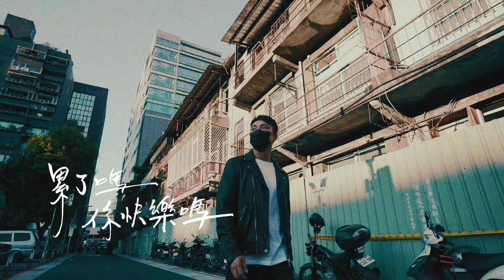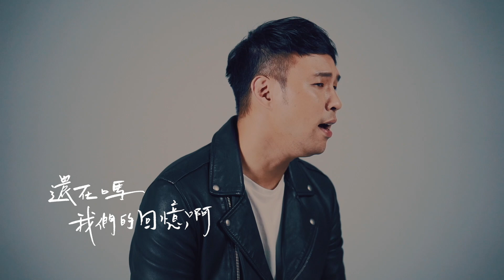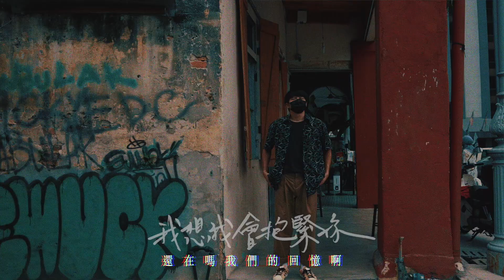【我現在會好好的】TVBS 「女力報到愛的故事」片尾曲 （陳威全Vchuan ft. Danny許佳麟）官方Official MV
被疫情打亂腳步的我們，是不是心中都有個思念但暫時見不到的人？
不管是家人、情人、友人，疫情將我們的距離拉得更遠，即使在同個城市，
都只能隔著螢幕想念。

【跨越距離，首度合作】
陳威全 VChuan   X  Danny_AhBoy [CHANNEL]
在疫情期間隔著螢幕誕生的創作，儘管居住在不同的城市、
儘管在疫情的肆虐下，依然用最真誠的情感寫下這個故事。
無論是為了自己或是螢幕另一端的那個人，我們都要好好的！

《我現在會好好的》I will be fine

詞：Danny 許佳麟/陳威全
曲：Danny 許佳麟/陳威全

我現在 會好好的
等待再 一次相遇
我想我 會抱緊你 抱住你

累了嗎 會過去的
哭了嗎 別想太多
算了吧 沒有對錯
還記得 許下承諾
明白了 只是過程

累了嗎 你快樂嗎
哭了嗎 笑一個吧
讓它吧 隨風吹散
別提了 就這樣吧
還在嗎 我們的回憶啊

我現在 會好好的
等待再 一次相遇
我想我 會抱緊你
緊緊 抱住你 不放

我現在 會好好的
為了你 健康快樂
傾聽你 訴說過去
陪伴著你

《我現在會好好的》Credits
演唱者：許佳麟 Danny Boy/陳威全Vchuan
詞/曲: 許佳麟 Danny Boy/陳威全Vchuan
製作:陳威全Vchuan
編曲:劉文瀚
吉他Guitar ：严世茗Aaron Jiam
混音: 严世茗Aaron Jiam
和音：劉文瀚
錄音師：劉文瀚
母帶後期處理工程師：严世茗Aaron Jiam
製作助理: 劉文瀚
Op: 上行娛樂/Pocket Music Production
SP: Universal Music Publishing Ltd. Taiwan/warner Chappell Music, Hong Kong Limited Taiwan Branch

《我現在會好好的》MV
導演: 陳威全/Danny許佳麟
後期影像導演: 小森 Sen
藝人經紀:鄭捷云
藝人助理：陳心茹
化妝師: 怡靜
髮型師: Walter Chen
平面攝影師: Greg Lin
攝影助理: 林子傑
燈光: FAW

特別感謝:
AllSaintsTaiwan
Thirteen Studio
口袋音樂

【Danny IG：Instagram】@Danny_ahboy
【Danny TikTok】 @Dannyahboy
【Danny 抖音】ID：5032256 （Danny_ahboy许佳麟）